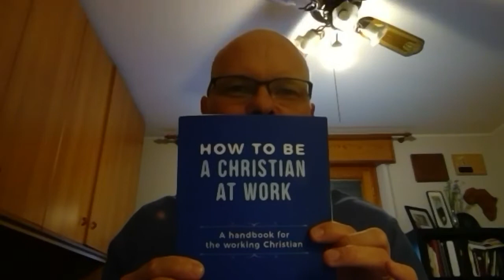Daniel 1:8-14 - How To Represent Christ At Work